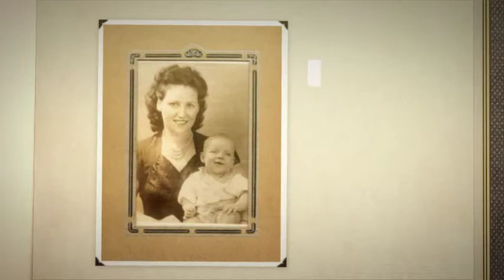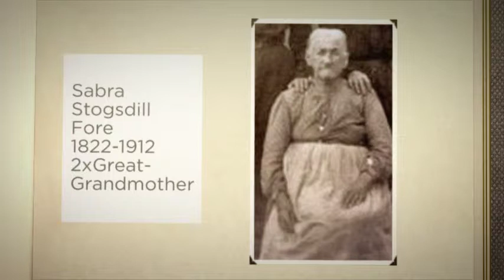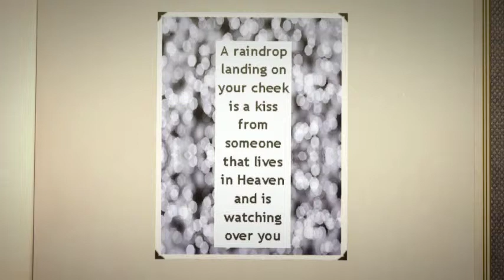Mothers In My Family Tree In Heaven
A video collage of some mothers in my family tree: My mother, grandmothers, great-grandmothers, 2x-great-grandmothers and some of my aunts.  "Mothers All"- Happy Mothers Day In Heaven.